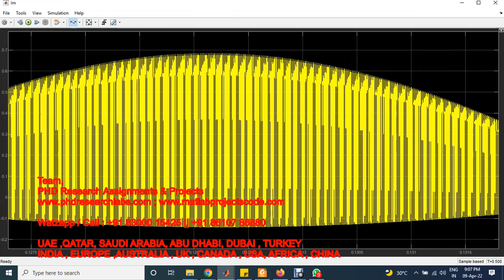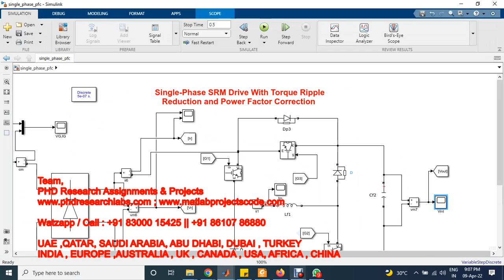Single-Phase SRM Drive With Torque Ripple Reduction and Power Factor Correction